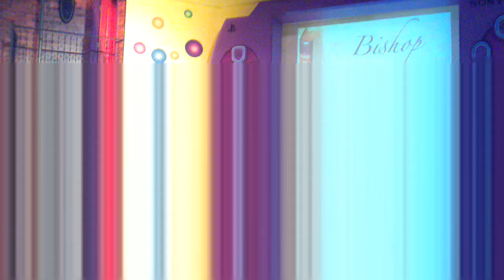bishop alexander posey hws